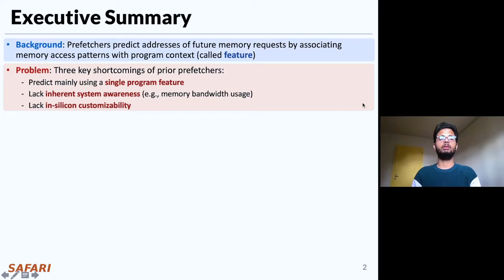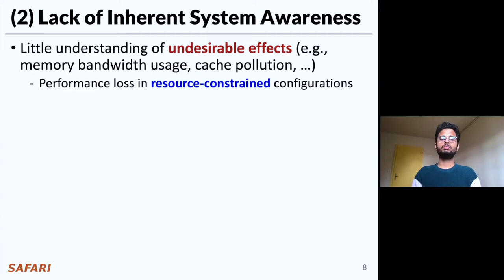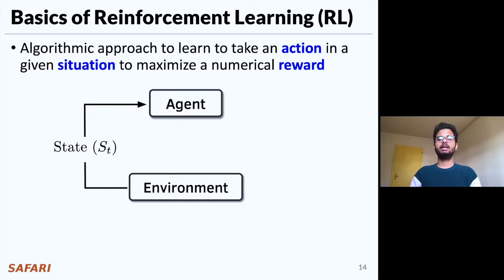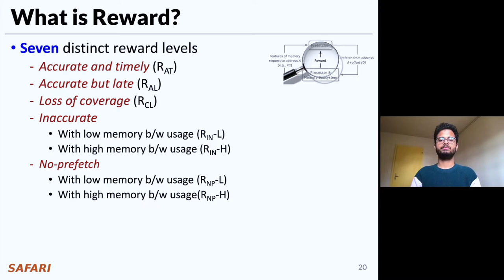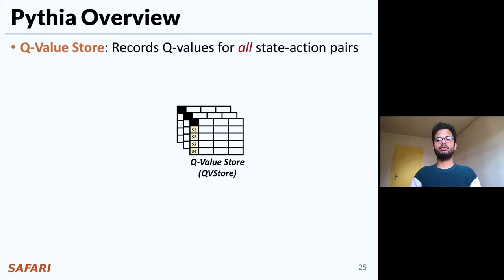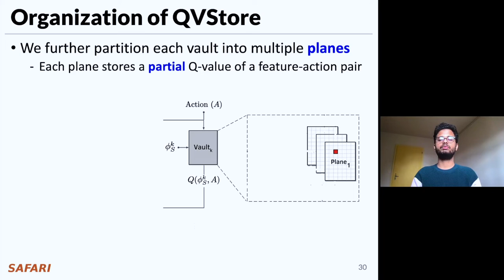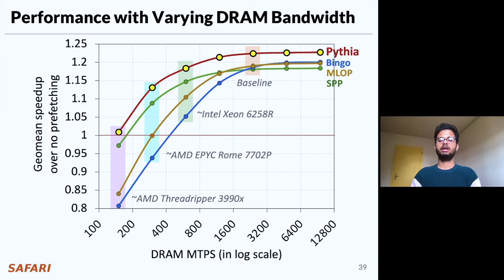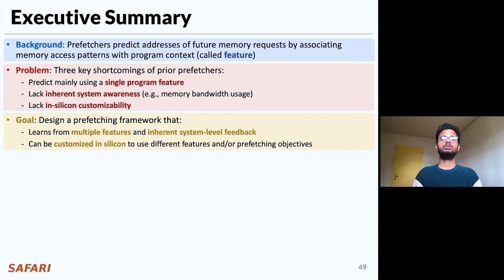Pythia: A Customizable Prefetching Framework Using Reinforcement Learning - MICRO'21 Long Talk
Talk: "Pythia: A Customizable Hardware Prefetching Framework Using Online Reinforcement Learning"
Full Conference Talk at MICRO 2021 by Rahul Bera
20 minutes

Appears in International Symposium on Microarchitecture (MICRO), Oct. 2021